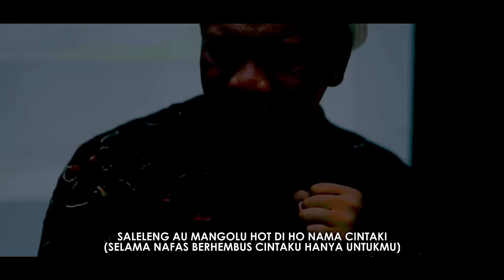Jun Munthe - Pinillit Ni Tondi (Lagu Batak terbaru 2022) Official Music Video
Cipta                   : Jun Munthe
Music Arranger : Hermes Sihombing
Guitar                  : Joy Simbolon

Produser : Ir. Richard Sianturi
Management Operation: Ricci Silitonga
WA Admin : 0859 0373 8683

Lirik:
Hasianku na uli lagu ku holan tu ho do rohaki
(sayangku yang cantik cintaku hanya untukmu)
Ujung ni pardalanan ni cintaki hadabuan ni holongki
(akhir perjalanan cintaku labuhan terakhir hati ini)

Haholongan na pinillit ni tondiku dang alang cintaki tu ho
(sayangku yang telah kupilih cintaku serius untukmu)
Tung boha pe hokkopon ku do ho pasonangonku ngolumi
(apapun yang terjadi aku akan selalalu disisimu untuk membahagiakanmu)

Saleleng au mangolu hot di ho nama cintaki
(selama nafas berhembus cintaku hanya untukmu)
Jala dang adong na boi lao mangambati lakka ki
(tak ada satupun yang bisa jadi penghalang)
Dang tarorom au be holongki tu ho hasian
(tak bisa kutahan hasrat cinta ini kepadamu)
Di ho ma saluhutna na adong di au
(kuserahkan jiwa raga hanya untukmu)

Dua holong gabe sada rap hita nadua
(dua hati jadi satu kita bersama selamanya)
Rap tu dolok tu toruan tung aha pe na masa
(dalam suka dan duka bersama selamanya)
Tung so jadi sirang hita ho rokkap ni tondiku
(tak ada yang bisa memisahkan kamu adalah jodohku)

Ho cinta terakhirhu
(kau adalah cinta terakhirku)

@Copyright CMD Record 2022